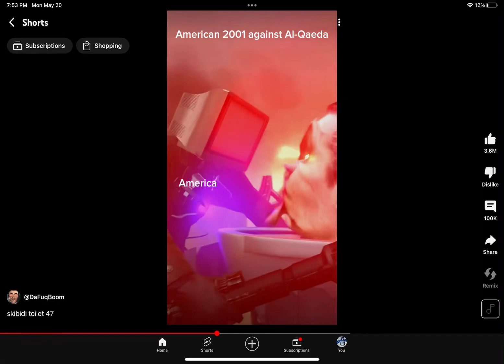America against Al-Qaeda in 2001 verse 2024